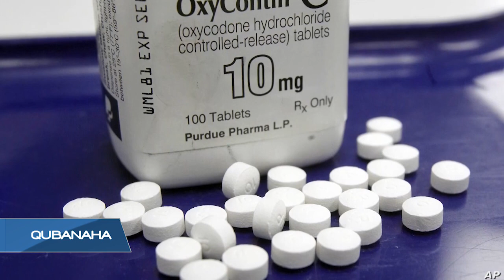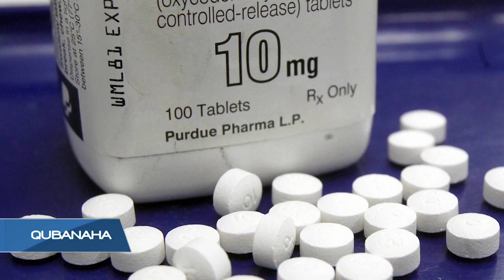Qubanaha VOA, No. 28, 2019